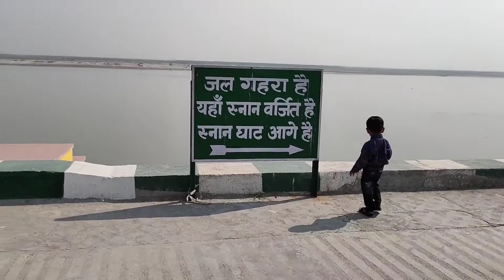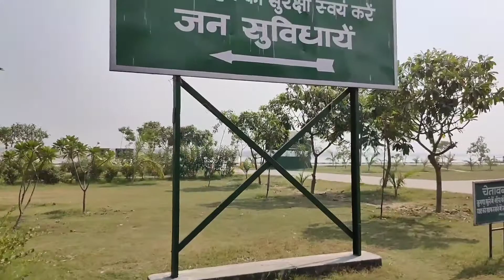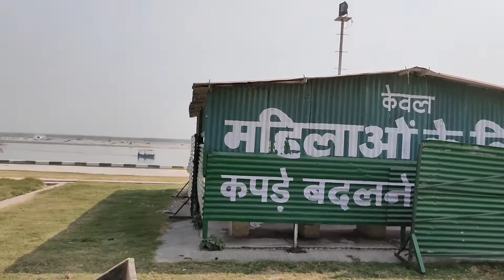बाबा मस्तराम गंगा घाट (JP Ganga Ghat, Baba mastram ganga ghat anoopshahr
बाबा मस्तराम गंगा घाट, अनूपशहर उत्तर प्रदेश